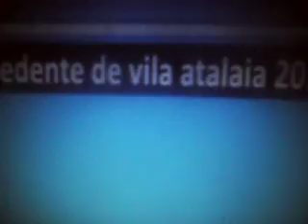desfile da uniao independente de vila atalaia campea 2015 TV DIARIO